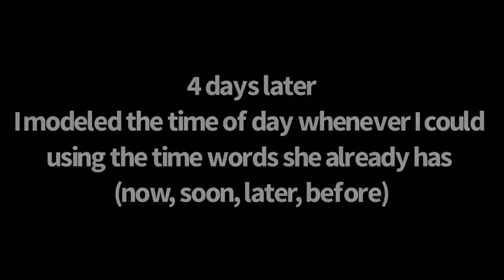Morning Afternoon Night | BilliSpeaks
This is obviously a big undertaking, and I’m so excited to explore it with her! She seemed so excited when I added the buttons, and I love how fast she started using these concepts. Time is such a strange concept we’ve made up, and when you try to describe it it all sounds like nonsense! Billi loves a good schedule though, so I have high hopes.

Billi is a female domestic shorthair, she's 13 years old, her favorite word is mad.

Inspiration for learning to “speak” with buttons from Hunger4Words (check her out on IG).

LinkTree for:
✨merchandise
✨website with FAQs and getting started resources
✨buttons
✨food puzzles

Want to learn more about the research study Billi and many other animals are in? Check it out here: